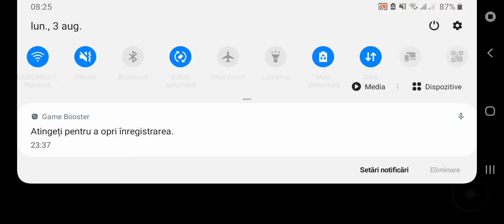Hai să ne ascundem.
Zile prietenilor tai să se abonezi la linkul ăsta